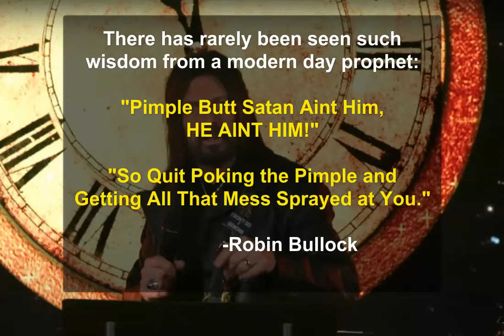Fruit Slices #18. Robin Bullock vs. Satan's Pimple